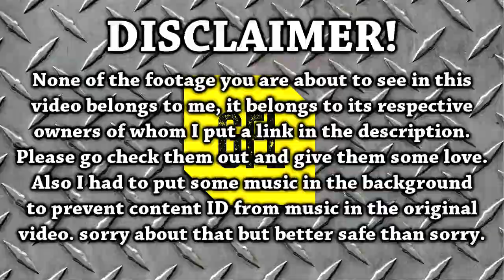Yesterday in Path of Exile: 15/05/2017 (RIPs, Close Calls, Funny, Lucky & Unlucky Events on Twitch)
Amazon (link to buy music)